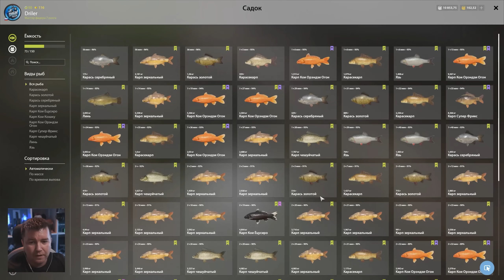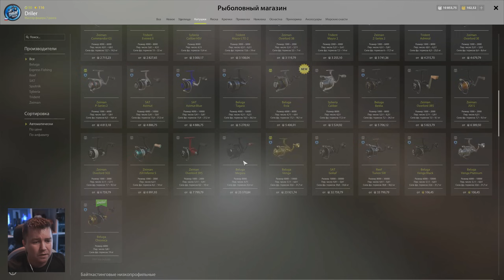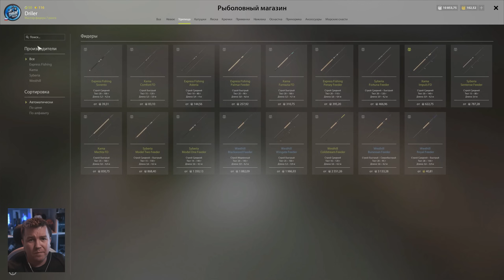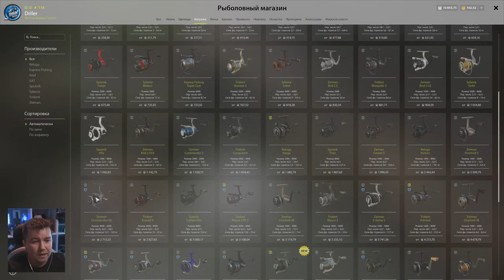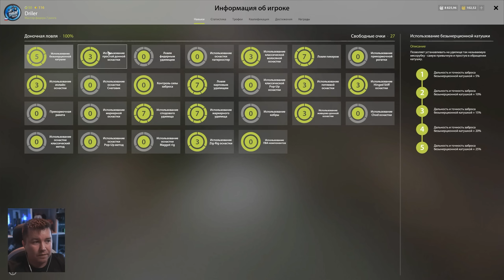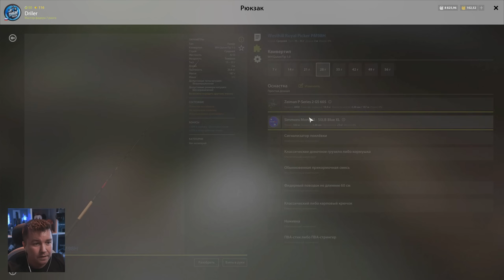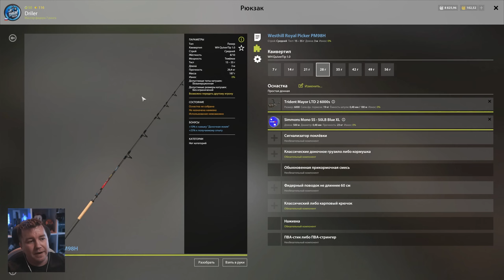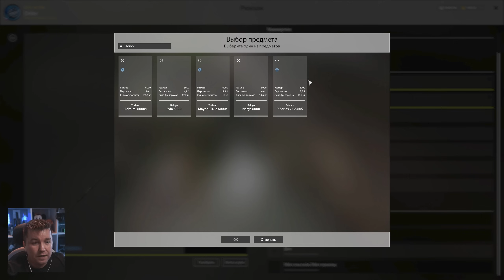Сборки для ловли на Медном озере • Русская Рыбалка 4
✉ Контакты:
«Русская Рыбалка 4» — долгожданное продолжение известной серии рыболовных симуляторов. Скачать игру